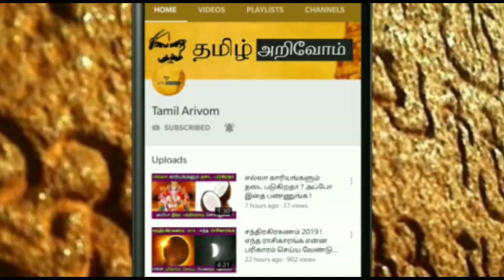65 வருடத்துக்கு பிறகு அதிர்ஷ்டம் ! மீன ராசிக்கு இது நடந்தே தீரும் ! அடித்து சொல்லும் ஜோதிடர்கள் !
65 வருடத்துக்கு பிறகு அதிர்ஷ்டம் ! மீன ராசிக்கு இது நடந்தே தீரும் ! அடித்து சொல்லும் ஜோதிடர்கள் !